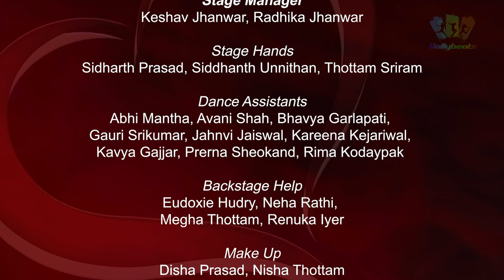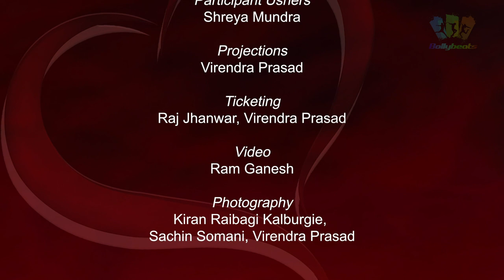21 Dil Chahta Hai Finale (Curtain Call)